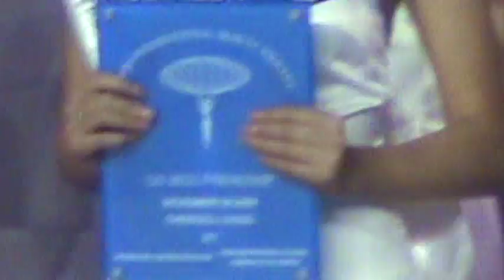AFROKOKOROOTS PRODUCTIONS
IT`S CULTURE AND ENTERTAINMENT FOR ALL